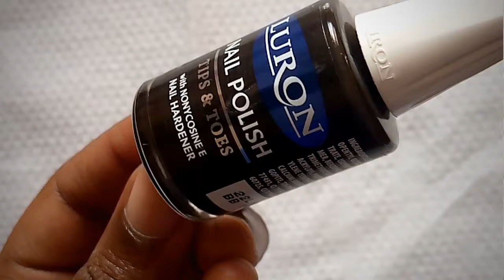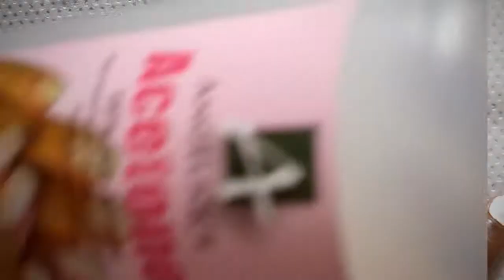Simple nail art|Short nails💅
Nail art design for beginners!So in this video I will be showing you step by step on how to do a simple nail art on short nails.